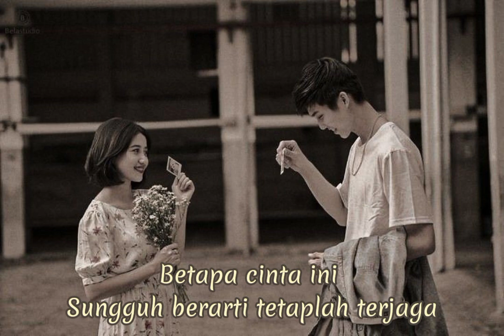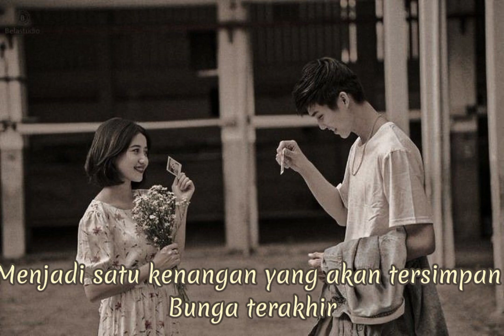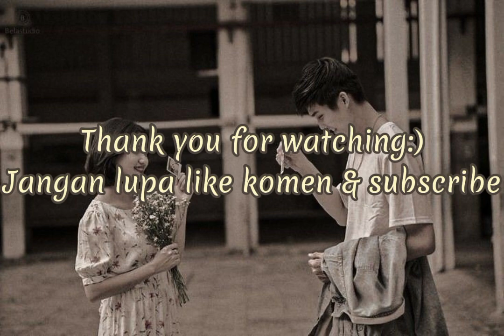Bunga terakhir - Afgan (Lirik Lagu)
Bunga terakhir
ku persembahkan kepada yang terindah

Terima kasih sudah mampir di channel aku *Putri Maylani*
Jangan lupa untuk selalu dukung channel aku agar lebih baik dari sebelumnya dan lebih berkembang dari sebelumnya mohon dukungannya ya teman-teman dengan cara:

Jangan lupa untuk selalu nyalakan loncengnya agar kamu tidak ketinggalan video terbaru dari channel aku yaa teman teman

Kira kira lagi selanjutnya apa yaa???
Lagu viral tiktok atau ig??